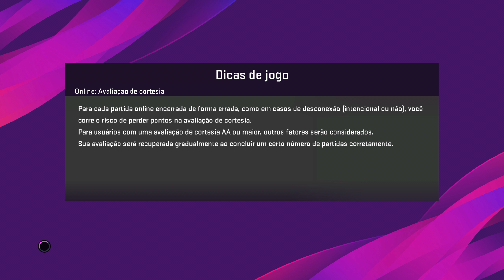A ESTRÉIA ABSURDA DO SANTOS DE LORENZO E DAVI NA LIBERTADORES - PES 2020 - RUMO AO ESTRELATO #158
Lorenzo no Rumo ao Estrelato no Santos junto com o filho do Neymar Davi Lucca PES 2020.

🖥️ Meu PC

✔️ 16GB RAM
✔️ SSD 1T
✔️ Windows 10
✔️ Sony Vegas Pro 16
✔️ Monitor LG Ultrawide 34uc79g

A ESTRÉIA DO SANTOS DE LORENZO E DAVI NA LIBERTADORES, ABSURDO - PES 2020 - RUMO AO ESTRELATO #158